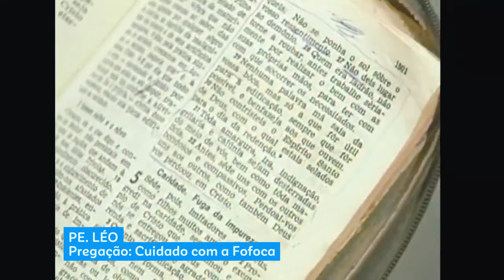Pregação Padre Léo: Cuidado com a Lingua I Rafael Brito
Assista este corte da Pregação do Padre Léo que nos ensina sobre o poder da lingua e do cuidado que temos que ter para não cairmos na armadilha do encardido